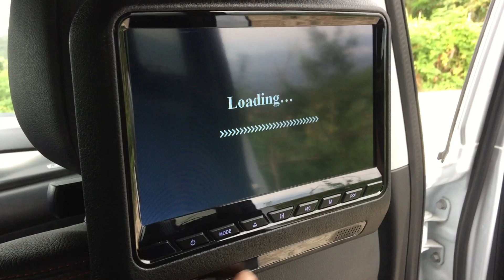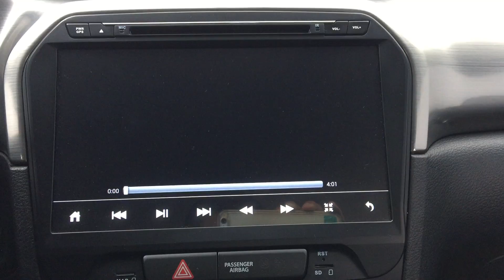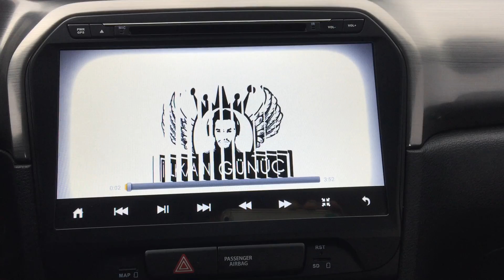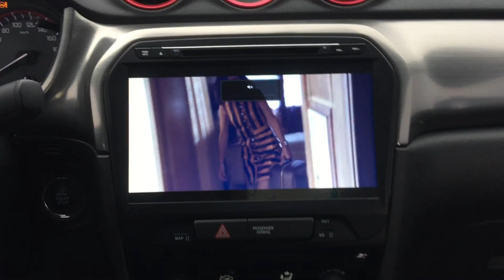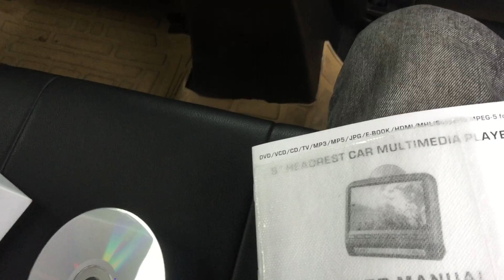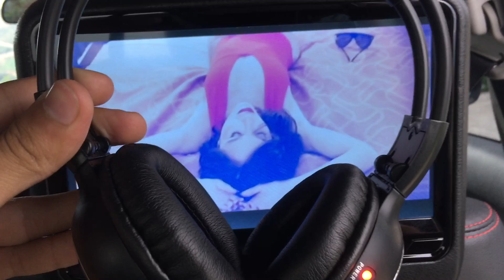SUZUKİ VİTARA KOLTUK ARKASI LCD EKRAN TANITIMI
Bu videomda sizlere SUZUK VİTARA Aracımıza Aldığımız Koltuk Arkası Lcd Ekranı Tanıttım Biraz. Ekran Gayet Güzel Oyun Film VS. Gibi Fonksiyonlarla Biz Suzuki Kullanıcılarına Güzel Bir Ortam Ve Şık Bir Detay Sunuyor.